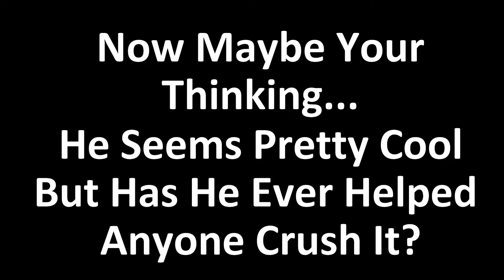The Story Of Kelland, Millionaire Mentor & Online Entrepreneur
The Story Of Kelland Chaffee, Millionaire Mentor & Online Entrepreneur

If you don't know who Kelland is well...
Your missing out

He is just a guy that was not born with a good hand. He was not set up for success or to live an extraordinary life. He just had a dream to live a life of freedom.

He never thought he would be an online entrepreneur, business mentor or have been able to create finacial freedom not just for himself of hundreds of others. This is the amazing thing about a desire and taking action towards it.

He is just like you, but he just took action consistently to his dream. Now he shares that with others... Check it out see if you think this is a pathway you should be walking.

If you have any questions or would like to chat with one of the amazing coaches at Digital Freedom Movement that will help you take your business and life to the next level reach out to us